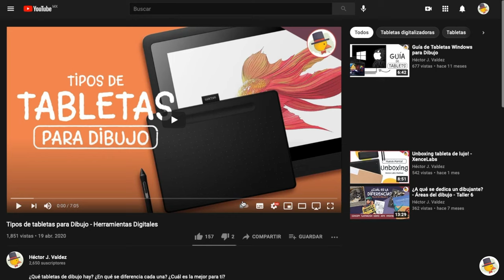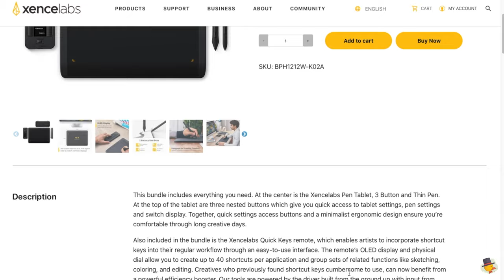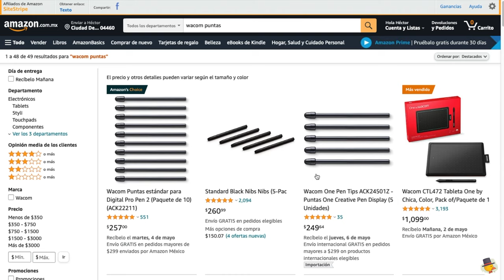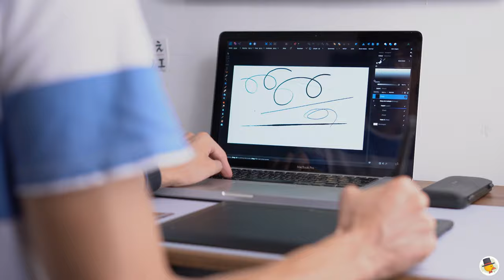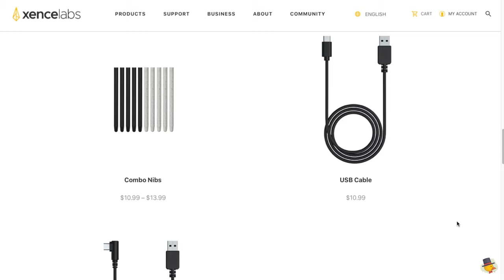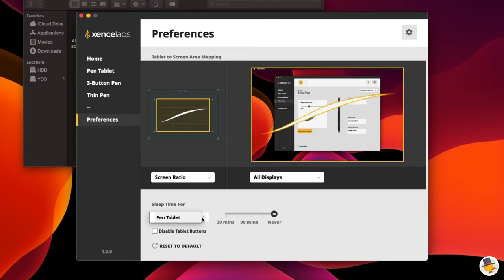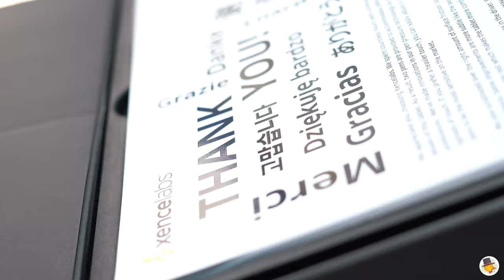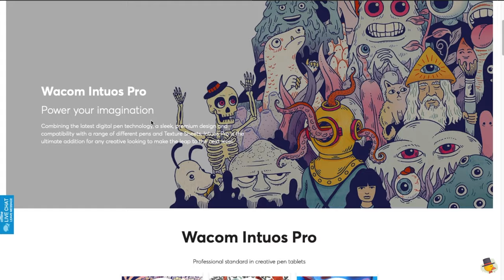Xencelabs Medium - Review en Español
🎥Secciones del video:
0:00 PRESENTACIÓN
1:24 QUÉ HAY EN LA CAJA
2:46 EXPERIENCIA DE USO
3:53 Puntillas
4:42 Las dos plumas
5:39 Lineas y dibujo
6:10 La goma
7:08 Conectividad inalámbrica
7:45 Batería
8:02 DRIVERS E INSTALACIÓN
8:39 Configuración
9:34 PUNTOS NEGATIVOS
10:35 CONCLUSIÓN Y OPINIONES
11:35 Recomendación importante

📸 Equipo que yo utilizo para trabajo y para hacer videos:

 1-Tableta
iPad Pro
Intuos S
Huion Inspiroy Ink
2- Luces
Principal - Sokani x60 v2
Otras opciones:
Godox Sl60w
3- Audio
Cable XLR
4-Cámara: